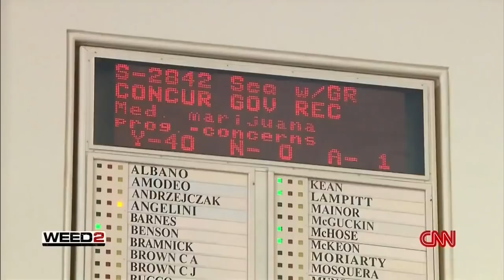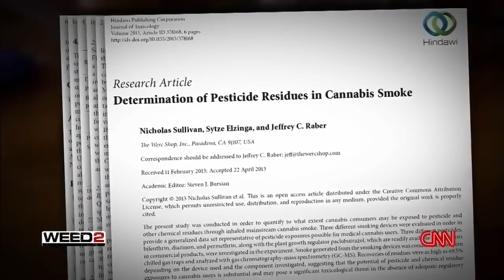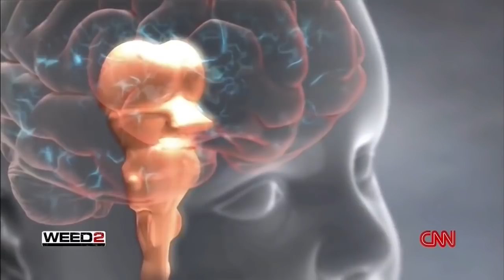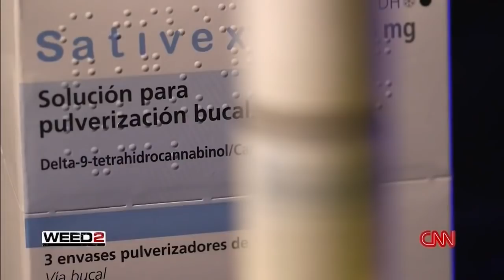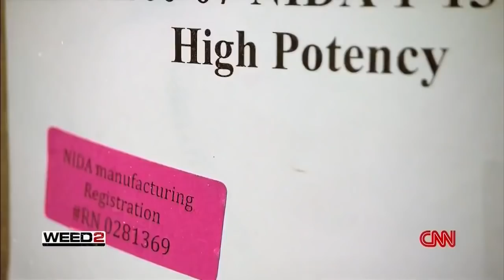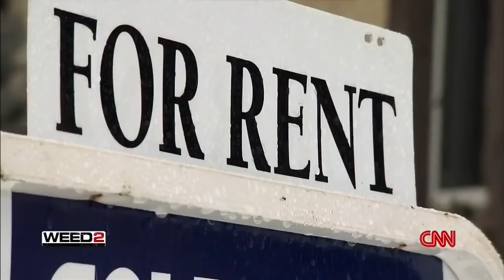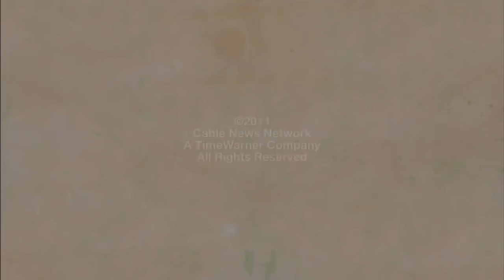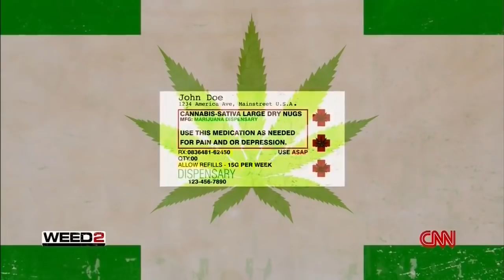Cannabis Madness Documentary New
CNNs award-winning chief medical correspondent Dr. Sanjay Gupta, a chief neurosurgeon, puts medical marijuana under the microscope. All three (3) of CNNs current Weed documentaries compiled.

Medical Documentary Documentary Documentary 2017 Documentary HD New Documentary HD Space Documentary HD Science Documentary HD Nature . Here are CNNs Special Reports (also see WEED at:.